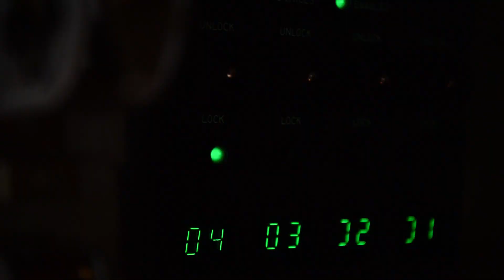空軍警備隊（アメリカ空軍憲兵隊）の憲兵による待機中のC-130輸送機の航空機警戒と飛行場の警戒任務│バグラム空軍基地（アフガニスタン） - U.S. Air Force Security Forces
AFGHANISTAN
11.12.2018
Video by Senior Airman Jean-Paul Arnaud-Marquez
455th Air Expeditionary Wing Public Affairs